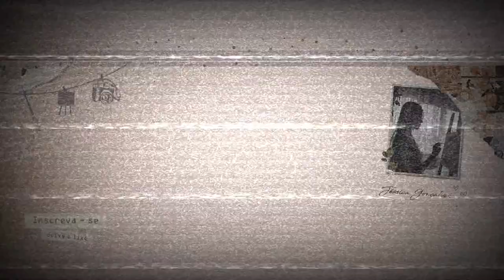Pintando FRUTAS COM AQUARELA - Pintura simples em Aquarela para Iniciantes - Paint with Me 🎨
Pintando FRUTAS COM AQUARELA - Pintura simples em Aquarela para Iniciantes, passo a passo 🎨

MATERIAIS ARTISTICOS :
- Papel Canson Montval Grain Fin 100% celulose 300g:

pintura em aquarela, pintura em tela, esboços de desenhos,